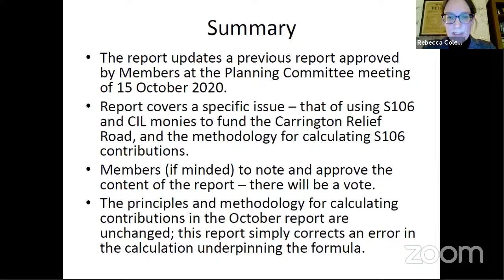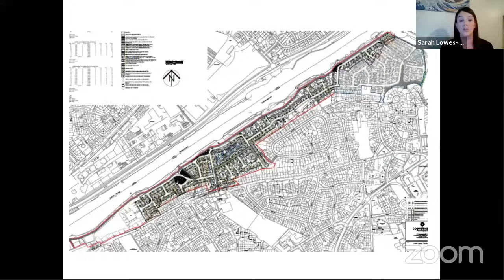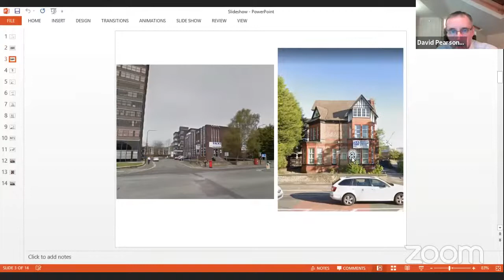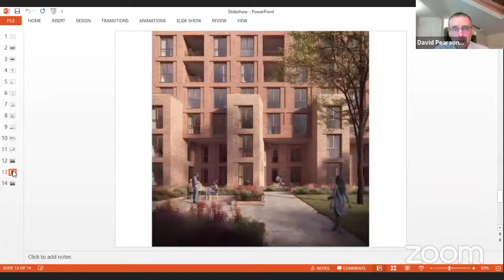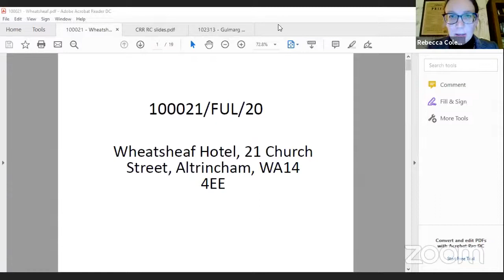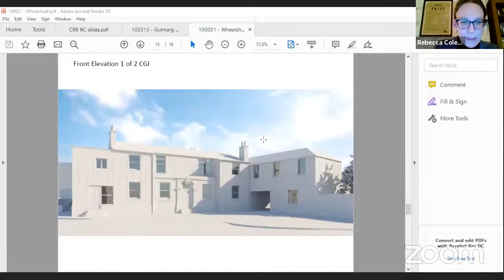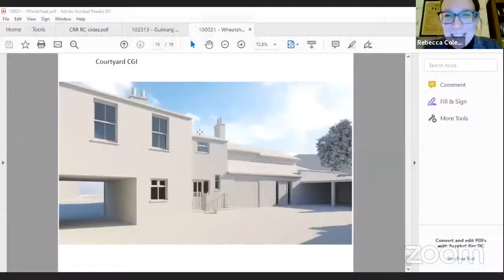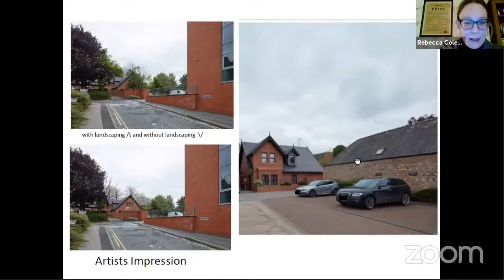Planning and Development Management Committee - 21 January 2021